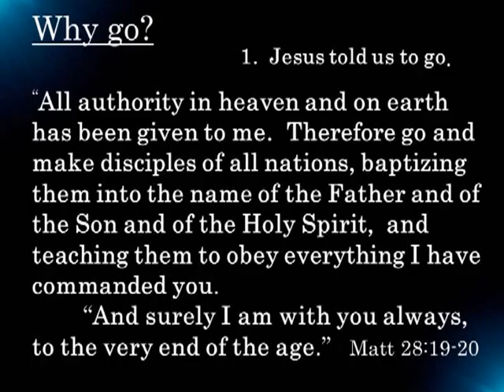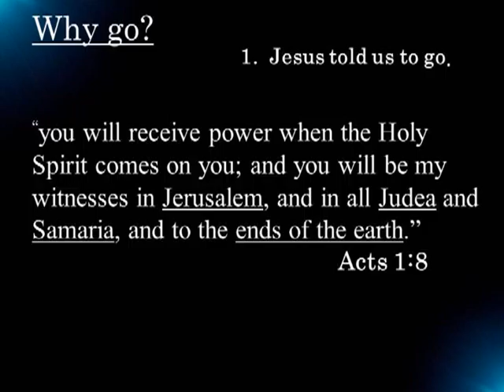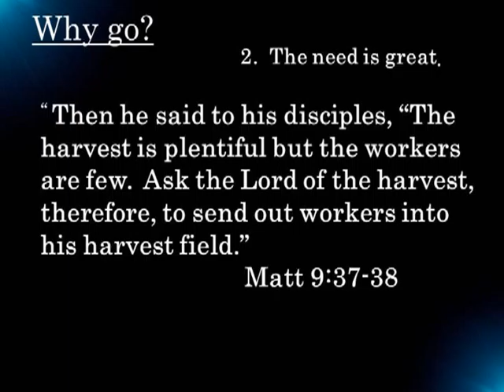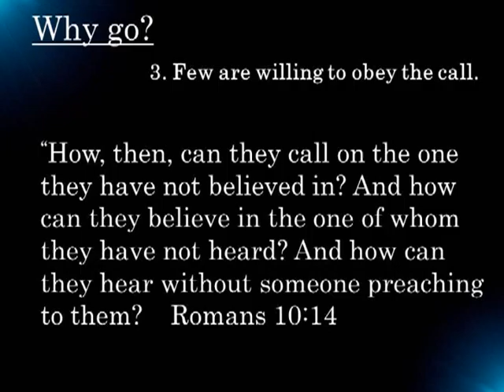Expect To Go: 05-06-12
There are many people in our world who in all likelihood will never hear the gospel. God is calling us out to share God's message of salvation with all people groups. Are you willing to go?